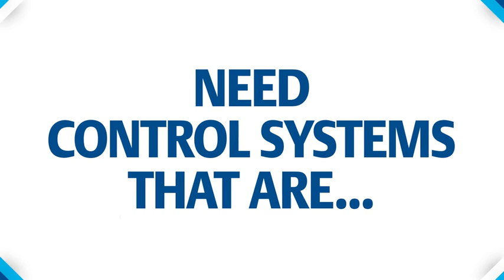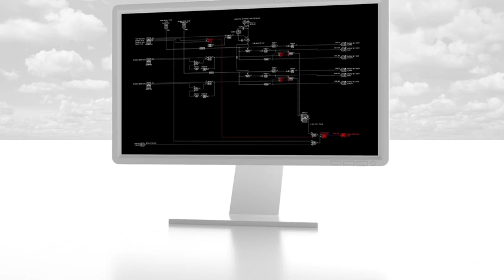Ovation Compact Controller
Combining the form factor and ruggedness of a PLC with the power and ease-of-integration of the Ovation™ control system, the compact controller is a reliable automation platform scalable for any power generation or water/wastewater application.